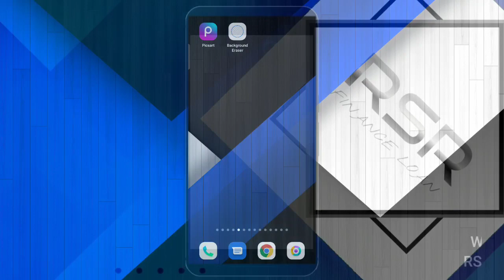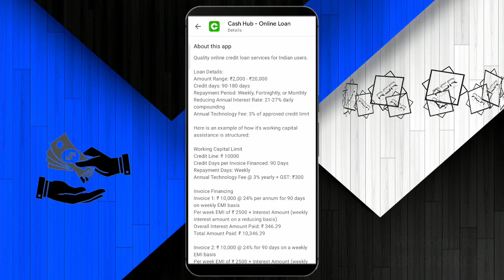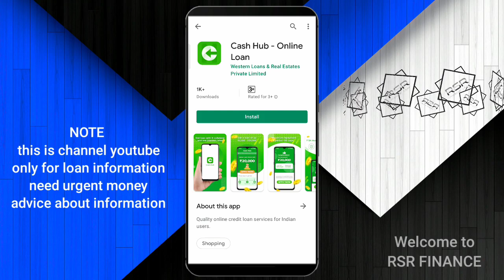cashhug loan app today new loan app 2022 instant approval without income low civil score 🤗 fast loan